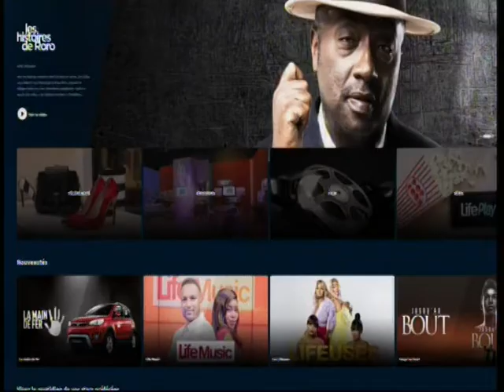05 05 22 A 20H00 CANAL BOOSTER SUR LIFE TV